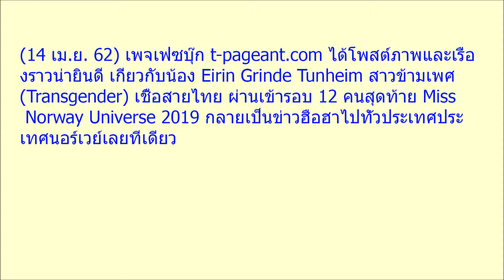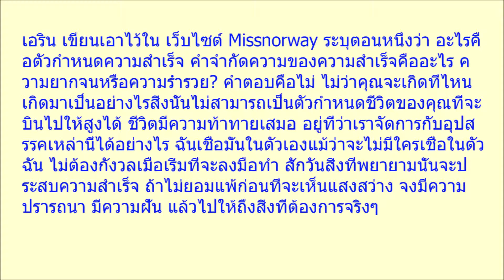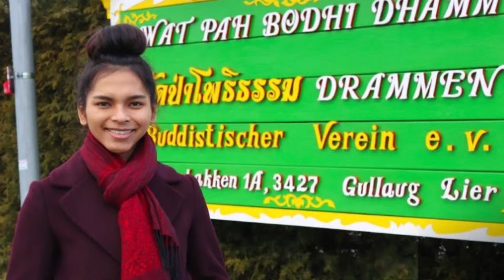ฮือฮาทั่วประเทศ เปิดประวัติ เอริน สาวข้ามเพศคนแรก จากบุรีรัมย์ ที่ผ่านเข้ารอบ 12 คนสุดท้ายการประกวด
ฮือฮาทั่วประเทศ เปิดประวัติ เอริน สาวข้ามเพศคนแรก จากบุรีรัมย์ ที่ผ่านเข้ารอบ 12 คนสุดท้ายการประกวด มิสนอร์เวย์ยูนิเวิร์ส